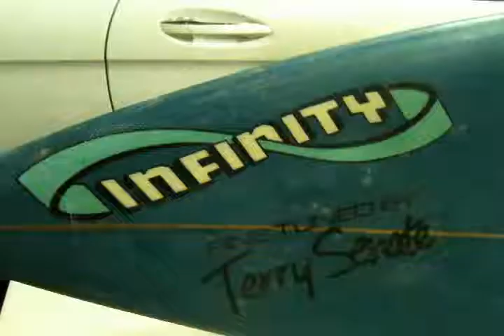RESURFACE Custom Surfboard Art: De-finning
The fun process of removing fins from a new inventory of vintage boards